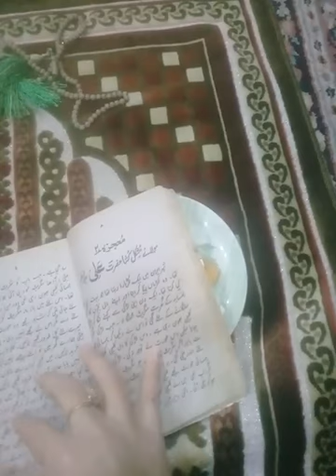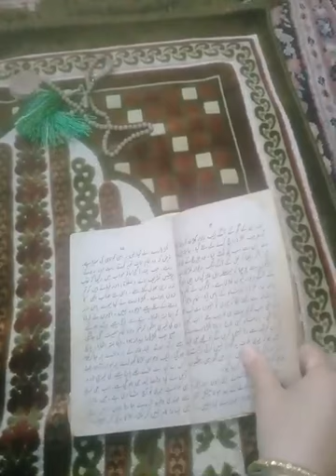Mojza Mola Ali A.S | 2021 | 2020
channel name is shine rubab and this channel is about mojzat e  ahle bait and namz  e  ahle bait we  will explain all prayers of ahlebait and will explain all type of prayers according to your problems of life and you can ask us what type of prayer you need ansd we will try to upload according to your demand as well .Do share like and subscribe our channel and we will try our best to make it more informative for you
for more details: comment us